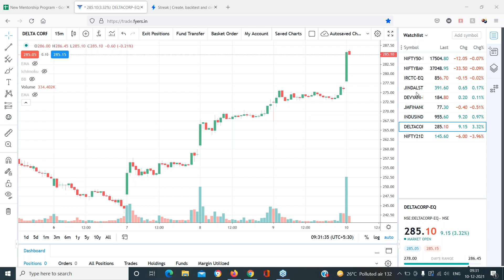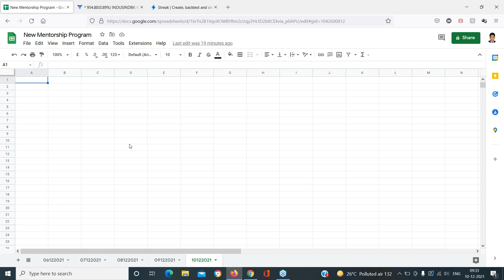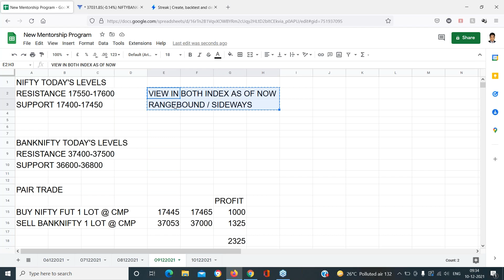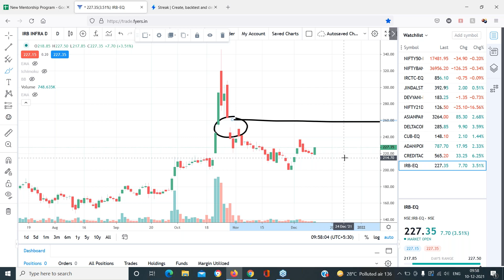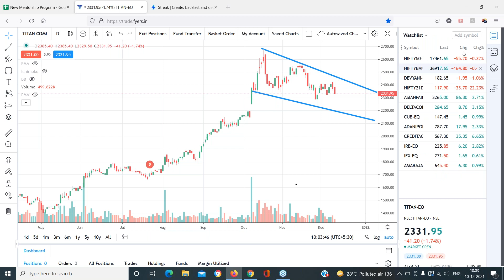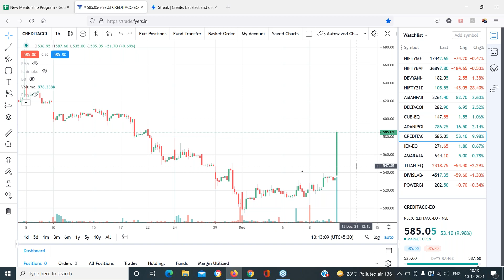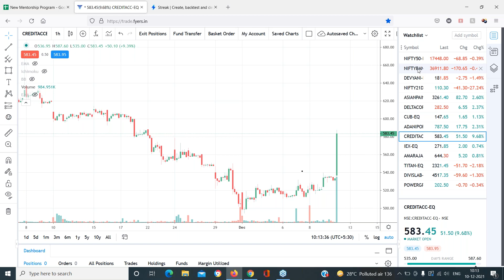Live Market Trading with Mr Manish Sharma Morning Session 10th Dec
30 Days FREE brokerage.)